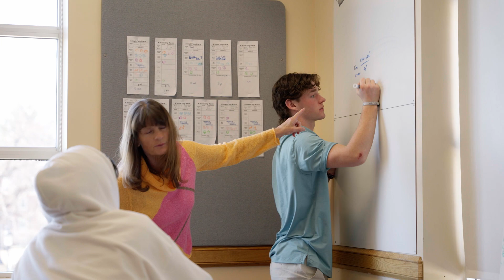Brewster Academy Voices: Instructional Support Teacher Alicia Wingard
Learn more about Brewster Academy NH from the people who live it every day. In this "Brewster Academy Voices" video, we hear from Instructional Support teacher and Team Leader Alicia Wingard about how, at Brewster boarding school, she puts her students at the forefront of everything.

Brewster Boarding School: Brewster Academy Wolfeboro NH. Brewster Academy New Hampshire.

Brewster is a boarding school located in Wolfeboro, New Hampshire that serves all students 9th through Post Grad. Brewster offers an intellectually diverse and academically challenging community that nurtures curiosity, confidence, collaboration, and character in preparation for lives of meaning and accomplishment.